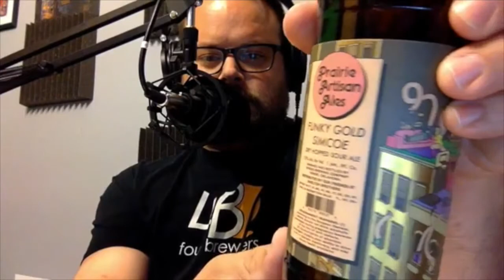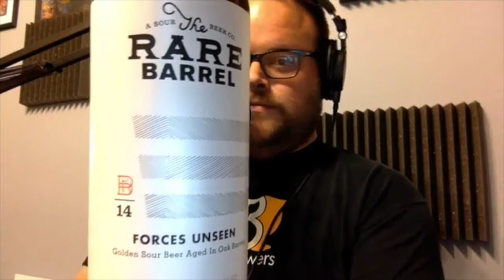Four Brewers - S3/E20 - Funky Beer, Sour IPA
This week, we're drinking sour IPA from Epic Brewing (CO) and other funky stuff that's way better then that sour IPA from Epic...

This was originally broadcast on our Facebook page as a Facebook Live stream, so the quality is meh. Thanks, Facebook.

This is the video episode of Four Brewers, Season 3, Episode 20.